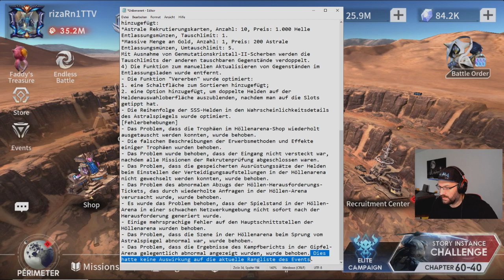Patchnotes | New Wishlist Banner | Giant Tower | Rise of Heroes | & More | Eternal Evolution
Hey Leute neue patchnotes mit Wishlist Banner und Return of Rise of Heroes!

New Giftcode: Back2ee